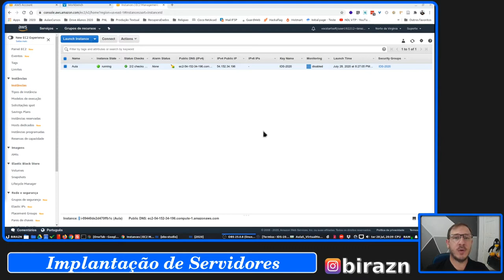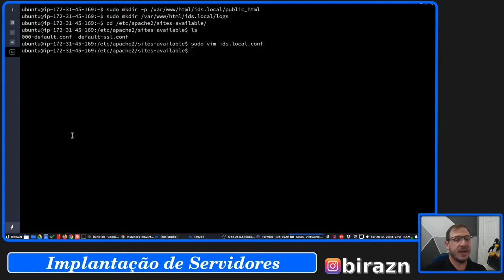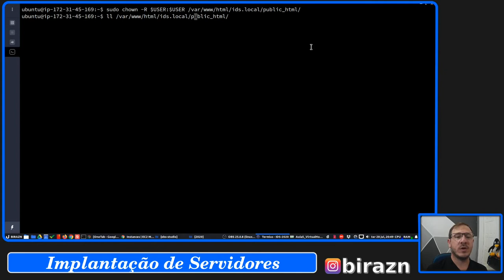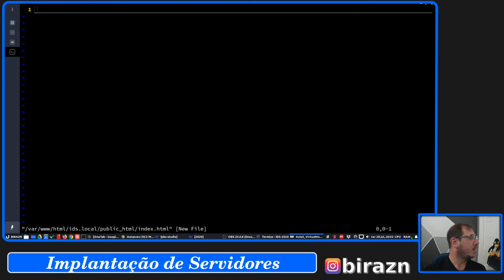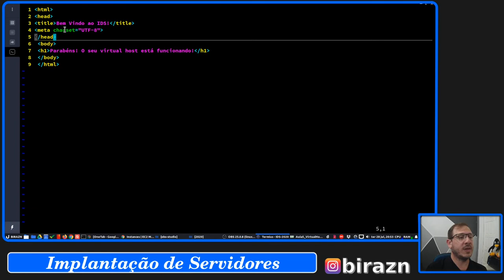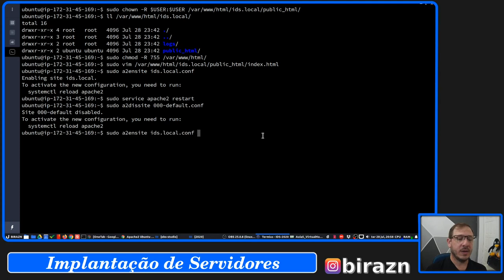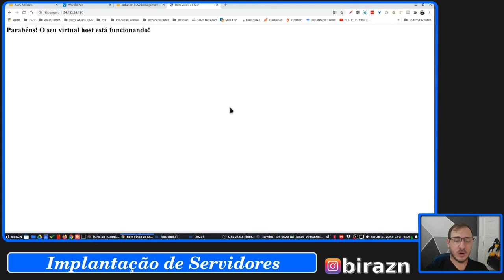Aula 4 - Apache com VirtualHost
Módulos da disciplina de Implantação de Servidores.
Material de apoio às aulas presenciais da disciplina.

Configurando o VirtualHost do  Apache.

Lembrando que para quem não tem acesso a AWS é possível criar a VM local e seguir os vídeos.

Nunca criou uma VM com VirtualBox?
Deixe nos comentários ou mande uma DM @birazn que eu te ajudo.

- Compartilhe
- Deixe a sua opinião